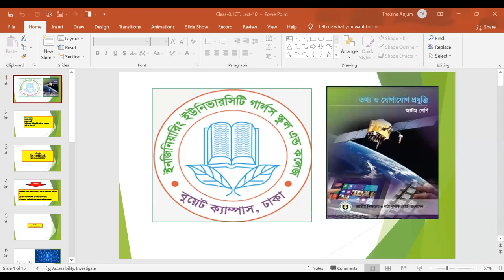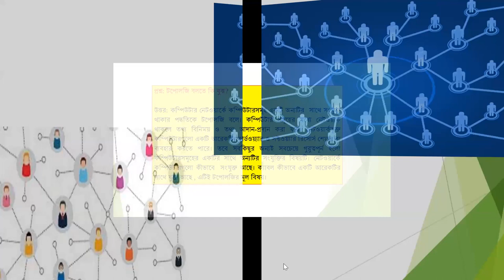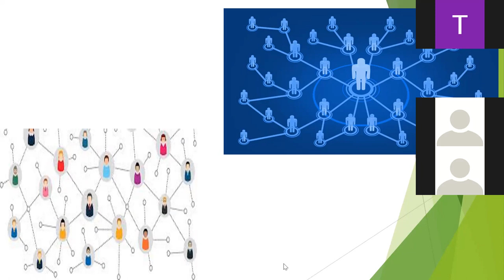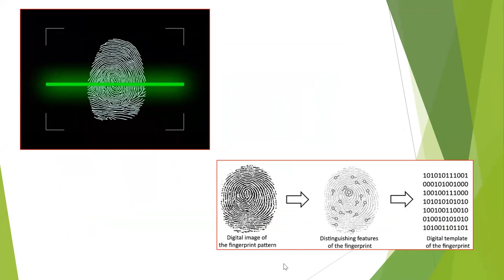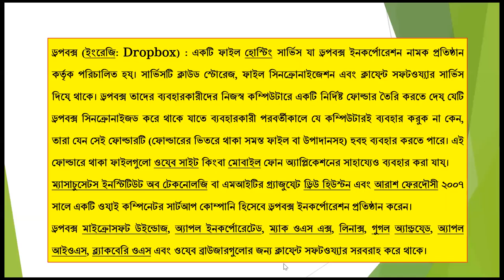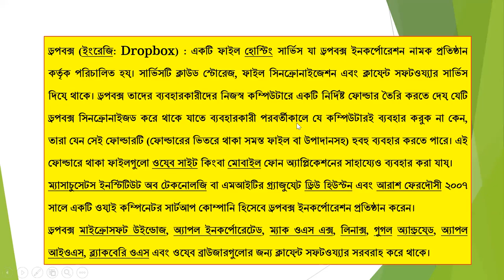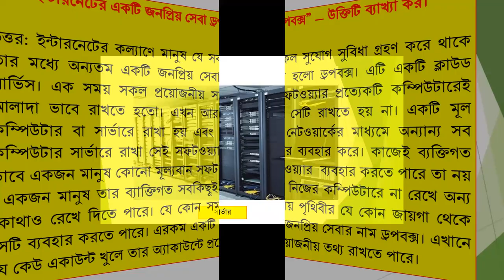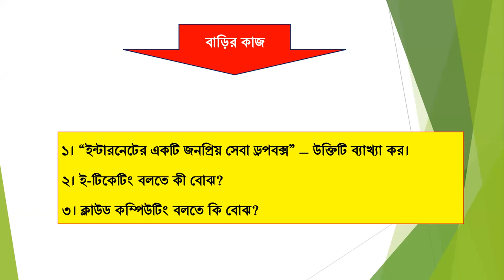EUGSC( 16/3/2022), Class: 8, Subject: ICT, Lecture: 10, Teacher: Thosina Anjum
Period: 2nd
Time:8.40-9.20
Date: 16/3/2022